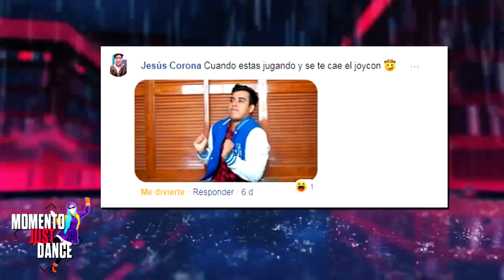Momento Just Dance! | LeFerDz #4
Que te parecio la final de la Just Dance Mac Challenge?
asististe al torneo?
No te pierdas cada semana un nuevo video de Momento Just Dance!
Si quieres aparecer en el proximo video con tu gameplay o dibujo, recuerda subirlo a alguna red social con el hashtag